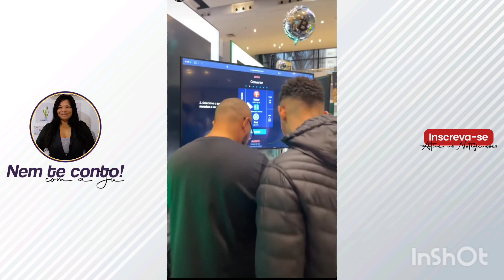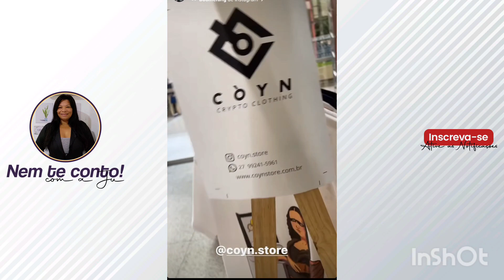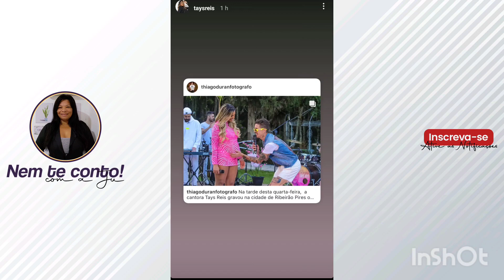❤️BIEL brilha em PALESTRA; TAYS E D.SUELLI no salão; PIETRA completa 7 meses e MEXE MUITO 🥰🎀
TODOS OS DIAS TEM ACHADINHOS 🥰